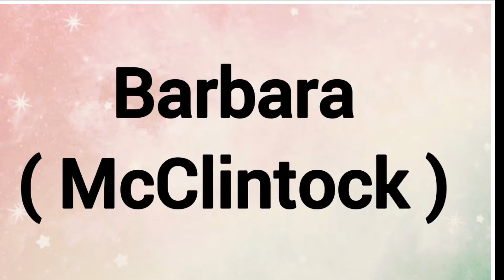Names Inspired by Doctors 🥼 and Nurses 🧑‍⚕️ Female and Male